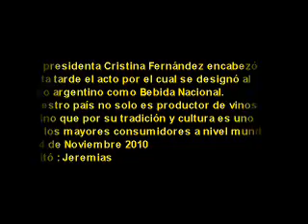24 de Noviembre 2010 Designan al vino argentino como bebida nacional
La presidenta Cristina Fernández encabezó
esta tarde el acto por el cual se designó al
vino argentino como Bebida Nacional.
Nuestro país no solo es productor de vinos
, sino que por su tradición y cultura es uno
de los mayores consumidores a nivel mundial.
Para la jefa de Estado, la producción vitivinícola
 no sólo es una actividad económica, sino que
 "tiene que ver profundamente con la cultura y la
 identidad del pueblo", y recordó que en
cantidades apropiadas "es totalmente saludable".
Por otra parte, Cristina Fernández sostuvo que
 en la actividad vitivinícola "hemos logrado
articular todo el esfuerzo y la inversión privada
con políticas del Estado muy fuertes, y esa es una
de las claves del desarrollo de todas las
actividades económicas". Y también remarcó el
crecimiento de la distribución geográfica de las
empresas productoras.
  24 de Noviembre 2010
Editó : Jeremias